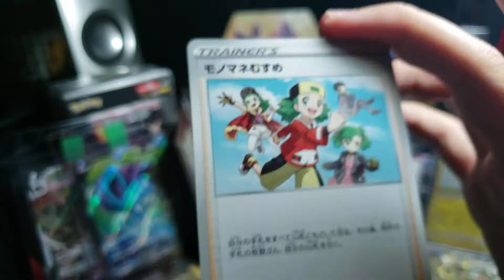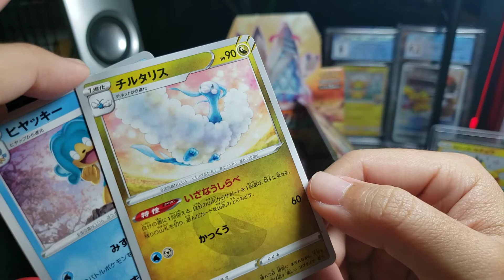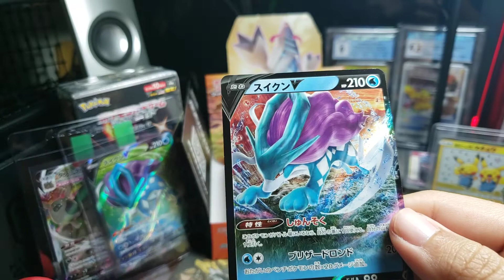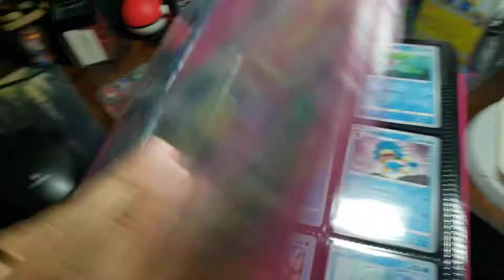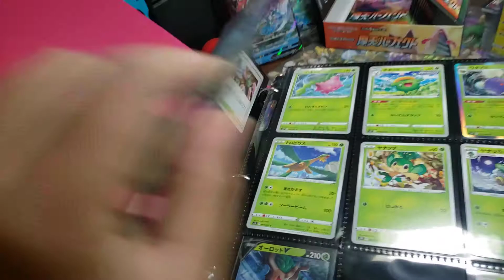Japanese Pokemon Daily Pack Opening - Day 286 Towering Perfection